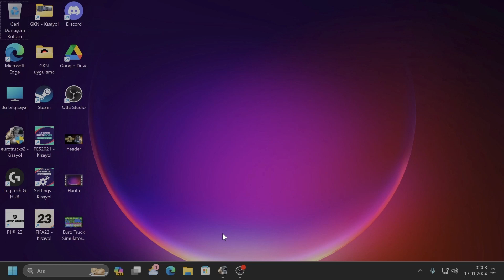ETS2-1.49 EUROPEAN GRAND UTOPIA(YENİ PROFİLE İHTİYAÇ YOK)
LINKS
GRAND UTOPIA 1.15.5